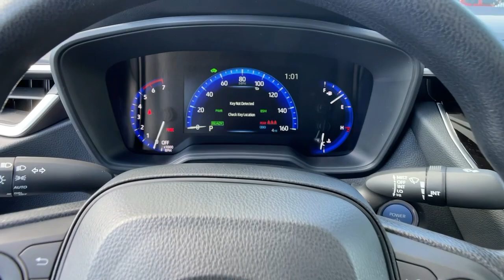2022 Toyota Corolla Ventura, Oxnard, Simi Valley, Thousand Oaks, Northridge, CA 57998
White New 2022 Toyota Corolla available in Ventura, California at Ventura Toyota. Servicing the Oxnard, Simi Valley, Thousand Oaks, Northridge, CA area.
2022 Toyota Corolla Hybrid LE CVT - Stock#: 57998 - VIN#: JTDEAMDE4N3004641

Ventura Toyota
6360 Auto Center Drive

Hybrid LE trim White exterior and Black Fabric interior. FUEL EFFICIENT 52 MPG Hwy/53 MPG City! Apple CarPlay Smart Device Integration SEE MORE! KEY FEATURES INCLUDE: Hybrid Back-Up Camera Satellite Radio iPod/MP3 Input Onboard Communications System Aluminum Wheels Keyless Start Smart Device Integration Apple CarPlay WiFi Hotspot Lane Keeping Assist MP3 Player Remote Trunk Release Keyless Entry Child Safety Locks Steering Wheel Controls. OPTION PACKAGES: BLIND SPOT MONITOR W/RCTA lane change assist and blind spot warning indicators on color-keyed heated power outside mirrors ALL-WEATHER FLOOR LINER PACKAGE (TMS) cargo tray All-Weather Floor Liners. Toyota Hybrid LE with White exterior and Black Fabric interior features a 4 Cylinder Engine with 121 HP at 5200 RPM*. Horsepower calculations based on trim engine configuration. Fuel economy calculations based on original manufacturer data for trim engine configuration. Please confirm the accuracy of the included equipment by calling us prior to purchase.